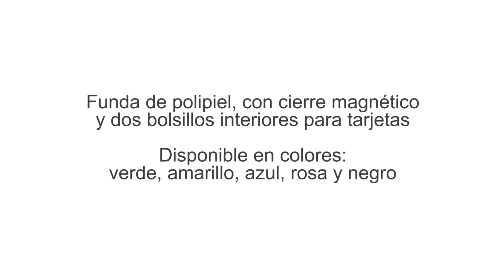Fundas iPhone 5c de i-moments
Con i-moments, protege, decora, personaliza tu iPhone 5c, con tus fotos, logo de tu empresa, etc.
¡Tienes varios colores a elegir!